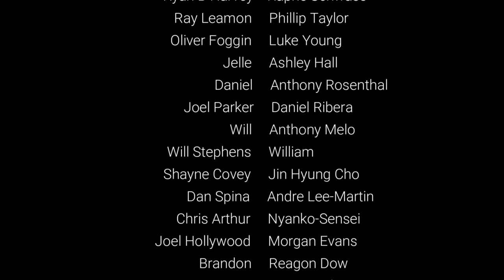10 FLAWED GEMS on Nintendo Switch January 2020!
We look at 10 Game on Nintendo Switch that just have some strange quirk that doesn’t totally ruin them but means they’re not quite right! Still potentially worth checking out on an Eshop Sale though.

Games like:
Pillars Of Eternity
Vampyr
My Time at Portia
& Many more!

Happy gaming!

SwitchUp